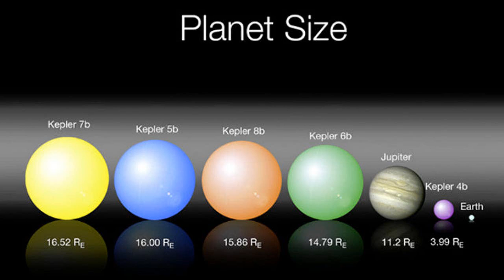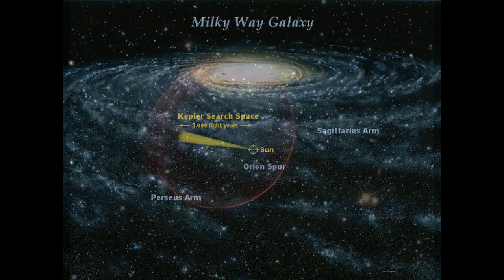Goldilocks Exoplanet Search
The search for more exoplanets continues as astronomers look for a so-called "Goldilocks" planet which could be fit to be inhabited by the biochemical likes of us. First, humanity must of course learn how to take of our home planet, but there is a future when humans will go to the stars and colonize the cosmos. Update: NASA says it has found a "Super-Earth" some 600 light years away that is 2.4 times the size of Earth and is in a habitable zone with a presumed surface temperature of some 72 degrees.